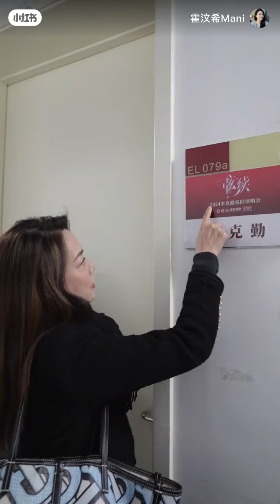李克勤～2024.2.25 北京站探班Vlog。转帖自Mani's XHS